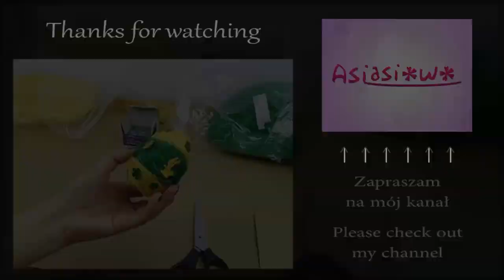Pisanki DIY, Claoodia Art & Asiasiowo - ODCINEK SPECJALNY #1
W tym odcinku razem z Asią z kanału Asiasiowo pokażemy dwa pomysły na pisanki wielkanocne.
Ja pokażę jajko ozdobione brokatem i koronką, a Asia wykona pisankę z sizalu.

Film przygotowany we współpracy z Asią z kanału Asiasiowo.

In this episode, together with Asia channel Asiasiowo show two ideas for easter.
I will show egg decorated with brocade and lace, and Asia will perform Easter egg with sisal.

Film prepared in co-operation with Asia channel Asiasiowo.